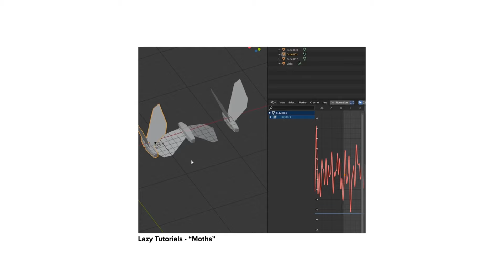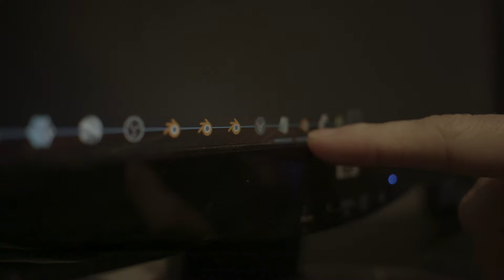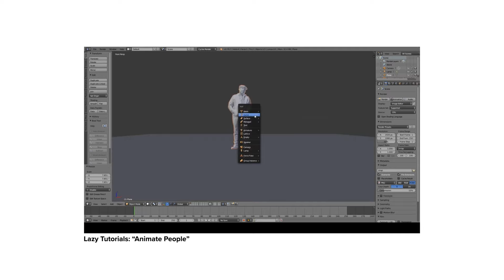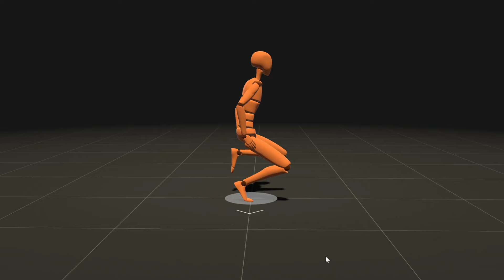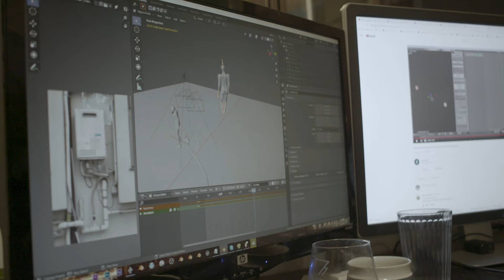Filmmaking and VFX in Blender with Ian Hubert I Rokoko User Story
Get a glimpse into how Ian Hubert, one of the most skilled Blender artists, uses Rokoko motion capture and how it's impacted his Blender workflow. Get inspired by Ian's Blender beginnings and his VFX perspective.

SEO: rokoko, rokoko blender, rokoko smartsuit pro blender, ian hubert behind the scenes, ian hubert talk, rokoko ian hubert, ian hubert rokoko, blender animation,  blender mocap animation, rokoko mocap, rokoko motion capture, rokoko smartsuit pro, mocap suit, 3d capture, mocap gloves, hand animation, animation mocap, motion capture, exploring mocap, mocap animation, rokoko gloves, rokokoko animation,